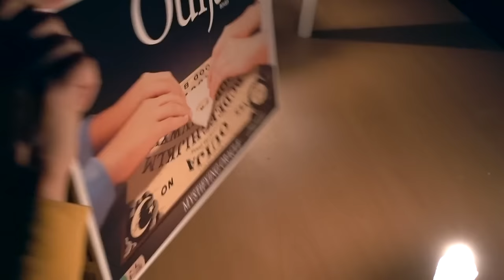새벽4시44분에 외국에서 가장 무섭다는 위자보드 강령술 해보았다! - 허팝(Play Ouija at 4:44 am)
This video has English and Korean subtitles. 한국에 분신사바, 일본에 나홀로숨바꼭질이 있다면 서양에는 '위자보드'강령술이 있더라구요. 이게 정말 서양에서는 가장 무서운 강령술이래요! 근데 허팝은 귀신을 안 믿는 1인... 그래서 도전해보았습니다. 절대 혼자서는 하지 마세요~!